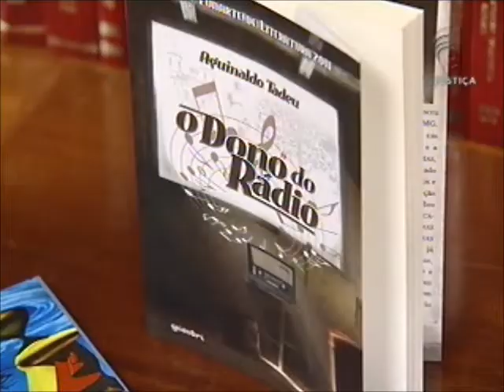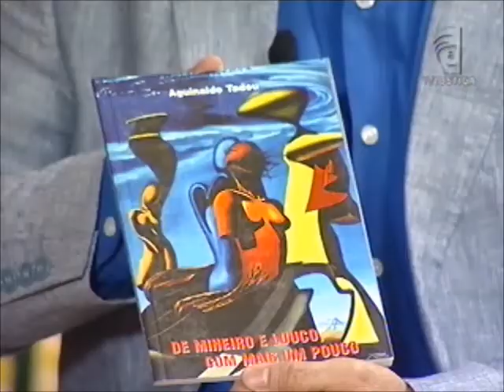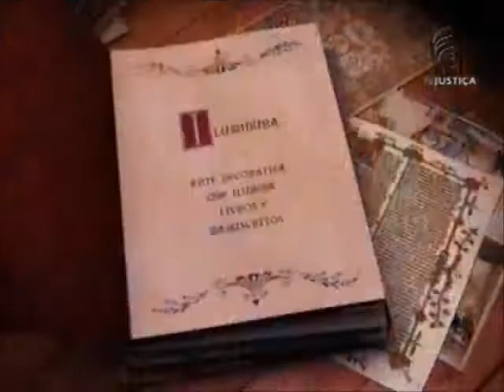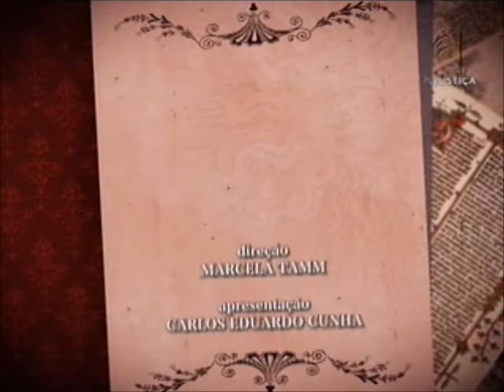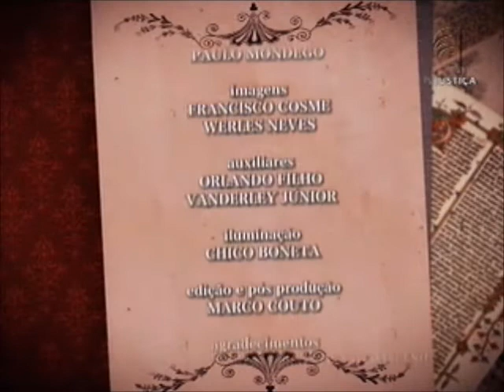Iluminuras - Aguinaldo Tadeu e Camila Portela (10/05/13)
O programa Iluminuras recebe o escritor mineiro Aguinaldo Tadeu. Além de crônicas publicadas em jornais e revistas, ele escreveu dois livros de poesia e recentemente lançou O Dono do Rádio, sua primeira obra de contos. A publicação foi concretizada quando o autor recebeu a bolsa de criação literária da Fundação Nacional de Artes (Funarte). Ele conta que a poesia brasileira determinou sua predileção pela escrita de poemas. "A gente é influenciado pelo que gosta de ler. Por apreciar Carlos Drummond de Andrade, Vinícius de Moraes e Ferreira Gullar é que eu fiz essa opção de começar a vida de escritor pela poesia". Sobre as primeiras crônicas publicadas, Aguinaldo Tadeu comenta que o livro é "um registro para a posteridade de casos mineiros que foram contados há muitos anos". No segundo bloco, a advogada Camila Portela fala sobre sua paixão pela literatura, expressada na opção profissional de conjugar Direito e Biblioteconomia. Ela conta que desenvolveu o hábito da leitura muito cedo, influenciada pela família, e tornou-se leitora voraz, principalmente de crônicas e biografias.